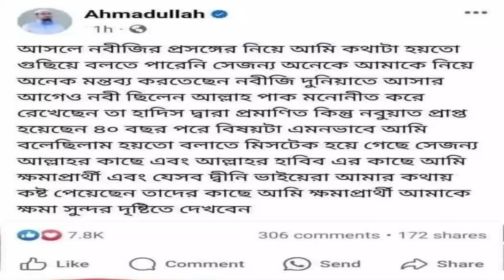তাহেরীর কাছে ক্ষমা চাইলেন শায়খ আহমাদুল্লাহ ! আসল রহস্য কি? ভিডিও দেখুন Mawlana Abdus Salam Juktibadi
Presenting Bangla Waz তাহেরীর কাছে ক্ষমা চাইলেন শায়খ আহমাদুল্লাহ ! আসল রহস্য কি? ভিডিও দেখুন by Mawlana Abdus Salam Juktibadi . Watch Islamic Bangla Waz mahfil, bangla new waz and get any kind of life solution from Islamic new waz. Islam is the complete code of life. You will know important information about Islam from the Bangla Waz. Keep watching our channel.

Waz : তাহেরীর কাছে ক্ষমা চাইলেন শায়খ আহমাদুল্লাহ ! আসল রহস্য কি?
 Alocak : Mawlana Abdus Salam Juktibadi
 Video : Insap Video
Edit : M A Rahim
Post : Islamic Waz Bogra
►ভিডিওতে লাইক দিন এবং কমেন্ট করে আপনার মতামত জানান। ►বিঃ দ্রঃ আমাদের চ্যানেলে আমরা শুধুমাত্র নিজেদের ধারণকরা ভিডিও আপলোড দিয়ে থাকি।

আমাদের একটি মাত্র প্রতিষ্ঠান Islamic Waz Bogra আর কোন শাখা নেই | ইনসাফ ভিডিওর পক্ষ থেকে সবাইকে স্বাগতম | Islamic Waz Bogra ইনসাফ ভিডিওর একটি প্রতিষ্ঠান l ইসলাম প্রচারের স্বার্থে চ্যানেলটি সাবস্ক্রাইব করুন l লাইক,সিয়ার ও কমেন্টস করে সবাইকে জানিয়ে দিন l

* ANTI-PIRACY WARNING *
This content is Copyright To Insap Video. Legal action will be taken against those who violate the copyright of the following material presented!

AllRight Reserved 2019 Insap Video